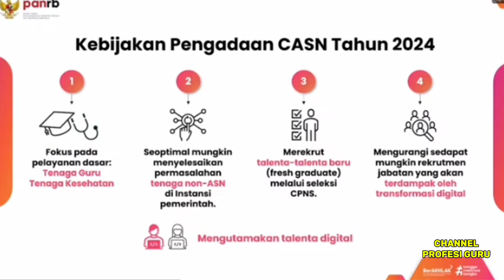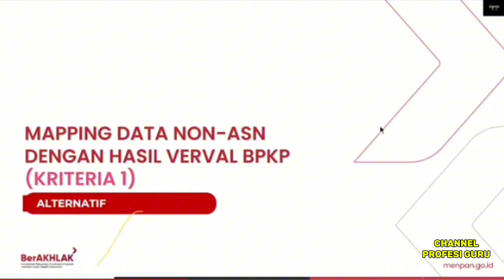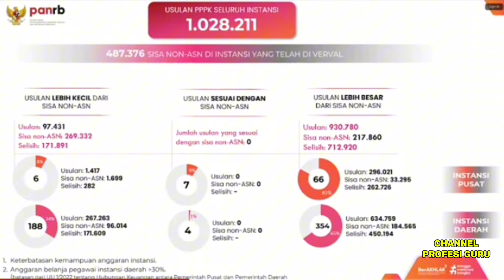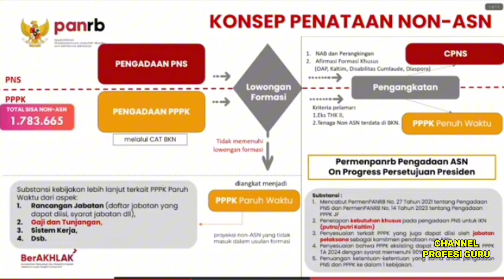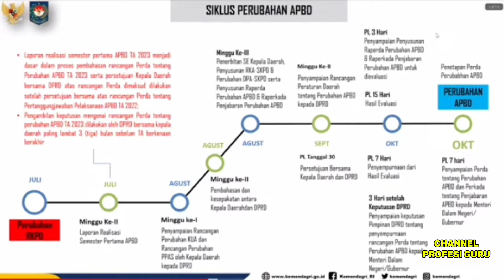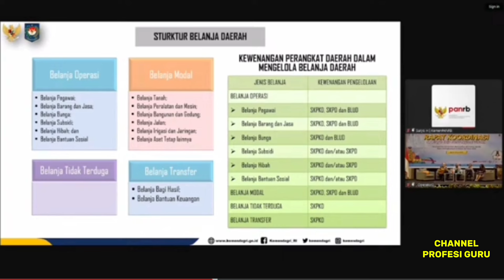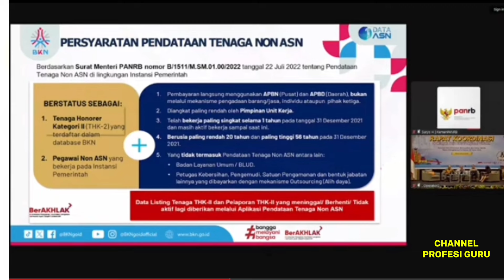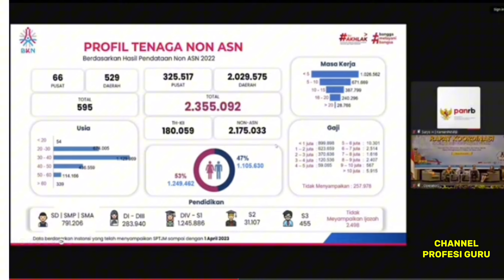SOSIALISASI HASIL VERVAL DAN KEBIJAKAN PENGANGGARAN USULAN FORMASI DARI DAERAH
Informasi terbaru terkait sosialisasi hasil verval dan kebijakan penganggaran gaji usul formasi casn daerah dan juga kebijakan penataan tenaga honorer daerah yang disampaikan Kemenpan,BKN dan Kemendagri. cek informasi selengkapnya